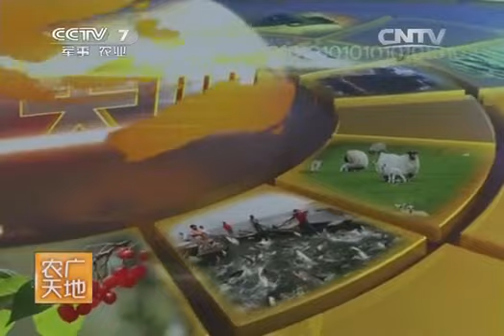20140722 农广天地 昆明犬